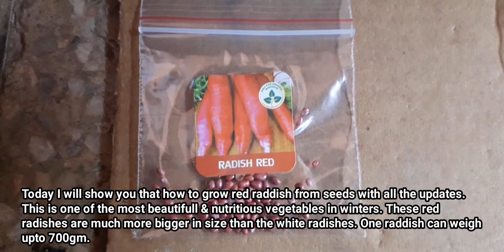HOW TO GROW RED RADDISH FROM SEEDS WITH FULL UPDATES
1). Take only vermicompost for seed germination

2). Keep the seedlings under the direct sunlight or under a semishade area

3). Don't let the media to dry, sprinkle water whenever it will dry

4). After 3days germination will start

Here I have given below the link of the best qualities vegetable seeds that you can purchase from amazon. The secret for my high rate of seed germination is the high quality seeds that I purchase from amazon